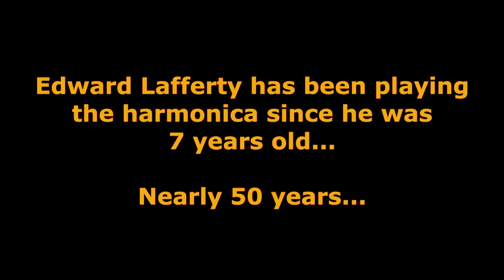FAST EDDIE - a documentary film (NEW trailer - June 2017)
** An official selection for the Ironstar International Short Film Festival 2017

WINNER Local Talent Award  **

Brand new trailer for my documentary film FAST EDDIE.

"Fast Eddie" Lafferty - the harmonica playing busker and well known face on the streets of Dundee, Scotland - has been playing the harmonica since he was 7 years old, nearly 50 years of playing "the harp".  This is Fast Eddie and the streets are his stage.

Music clips featured:

The Medicine Men (feat. Fast Eddie on harmonica) "The Deep Sleep"

Dieselle May "Stones (instrumental)"

Thomas McCallum "A Man Like Me"

Posted: Friday 30th June 2017

**If you are interested in screening FAST EDDIE in your home town, city or film festival, please get in touch!

Screenings:

** Sunday 6th August at Dundee Contemporary Arts (Ironstar International Short Film Festival 2017)

** Sunday 3rd September 2017 at Clarks on Lindsay Street, Dundee, Scotland, UK.